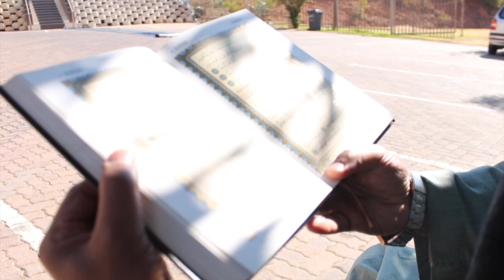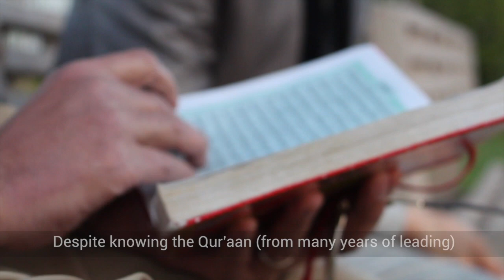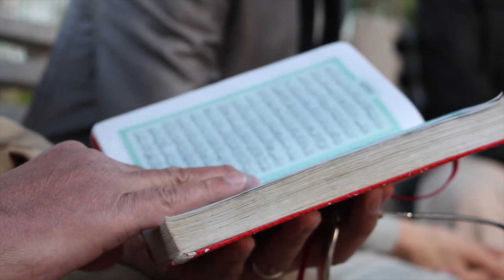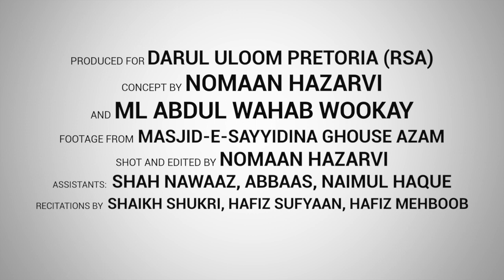Ramadaan: Month of the Qur'aan | Mini Documentary in South Africa (2016) | EOS 700D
Each year during Ramadaan Muslims all around the world complete the Qur'aan in Taraweeh Salaah (night prayers) . This Salaah (prayer) is led by Huffadh (those who memorise the Holy Qur'aan), who must know all of it (the Holy Qur'aan) flawlessly to lead hundreds (sometimes thousands) of Muslims in prayer. This mini documentary takes a look into preparation that Huffadh  undertake before and during the month of Ramadaan.

Scripted, shot and edited in one day for Darul Uloom Pretoria. Aired on ITV Networks South Africa in Ramadaan 2016.

Camera: Canon 700D, / Rebel T6i
Lens: Canon EFS 18-55mm (Kit Lens) + EF 75-300mm
Created by: Nomaan Hazarvi
Assisted by: Ml Abdul Wahab Wookay, Abbaas Ashra, Naimul Haque, Irshaad Rojid, Shah Nawaaz Mohammed

Enquiries for corporate/ event videos / commercials or photography?